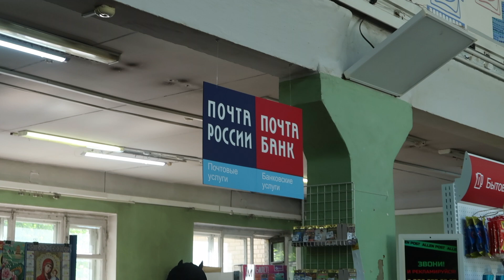покупки, уход за собой, готовлю курицу